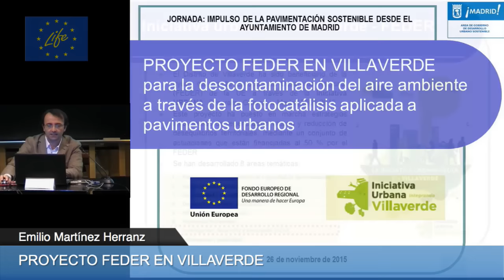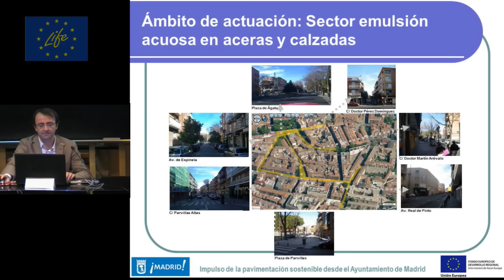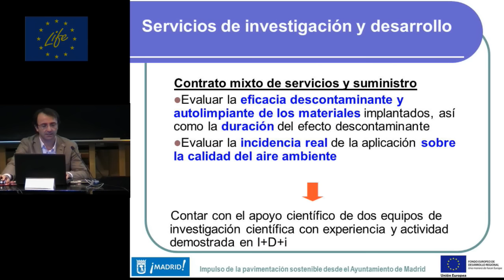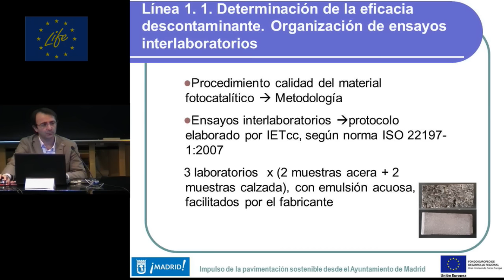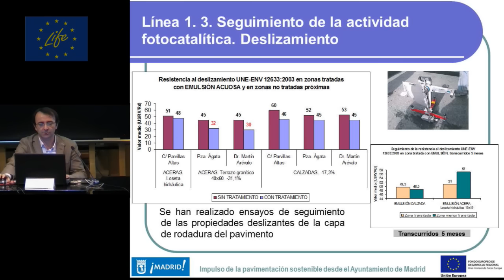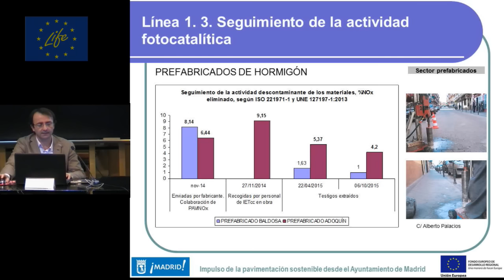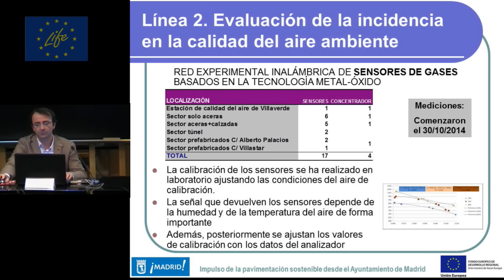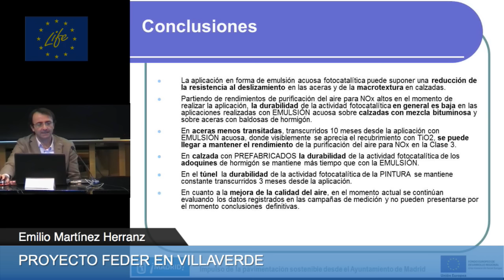PROYECTO FEDER EN VILLAVERDE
PROYECTO FEDER EN VILLAVERDE, para la descontaminación del aire ambiente a través de la fotocatálisis aplicada a pavimentos urbanos
Emilio Martínez Herranz, Jefe de Departamento de Apoyo Técnico e Innovación del Ayuntamiento de Madrid